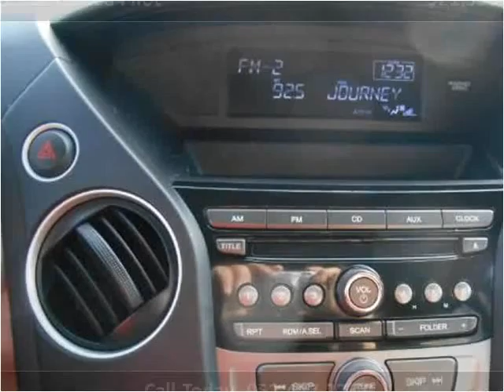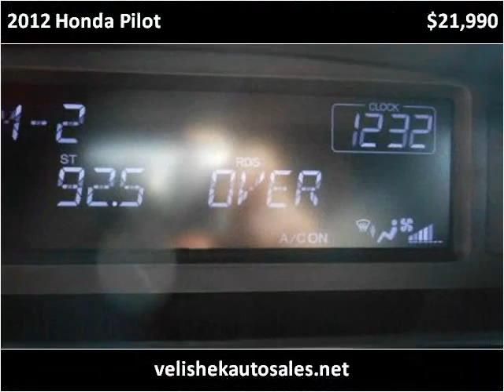2012 Honda Pilot Used Cars Prior Lake MN